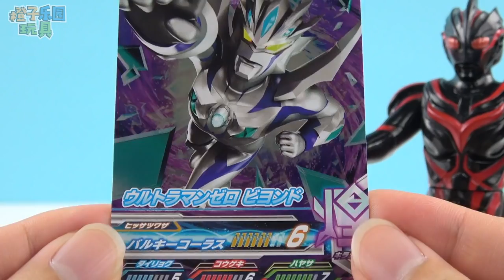赛迦奧特曼 羅布水晶召喚怪獸大作戰 鹹蛋超人玩具 超人力霸王羅布